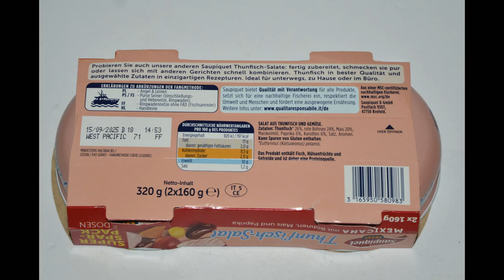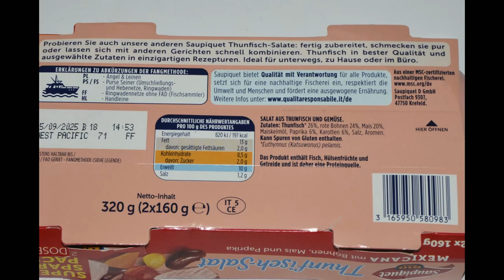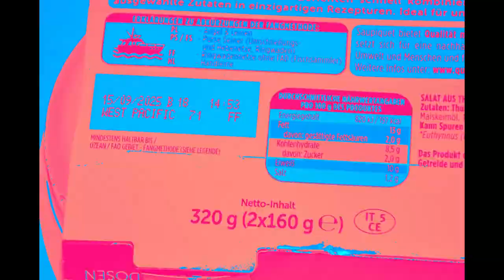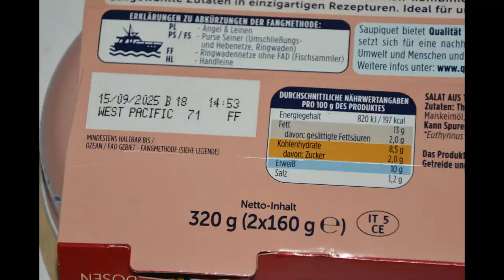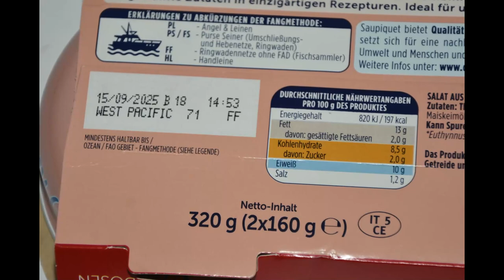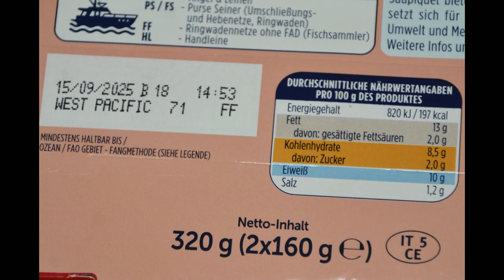Aufgemacht: Rio Mare Saupiquet Thunfisch Salat Mexicana 2023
Rio Mare Saupiquet Thunfisch Salat Mexicana 2023